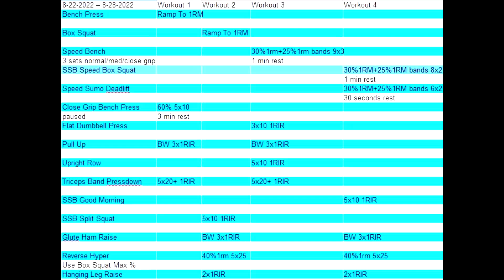Team Blaha Client Emma - A Week Of Training For An Advanced Lifter Part 47!